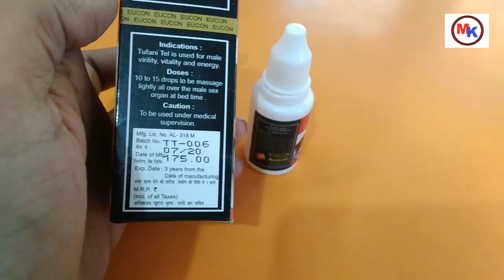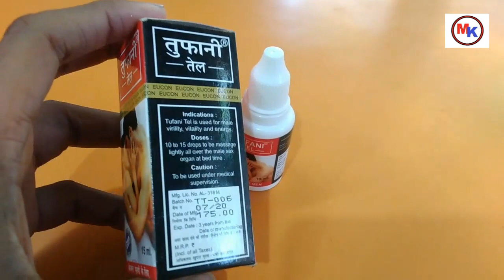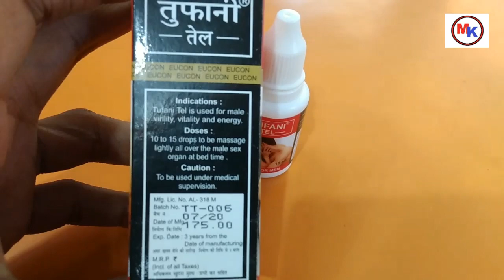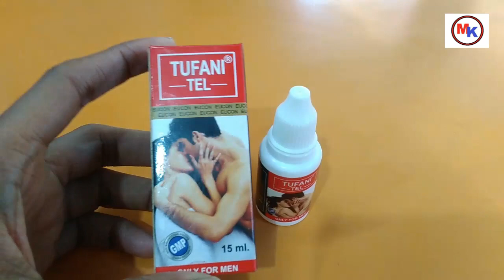tufani tel | tufani oil | use | How to Sex For Longer Time ? | penis massage oil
tufani tel, tufani oil use, How to Sex For Longer Time?